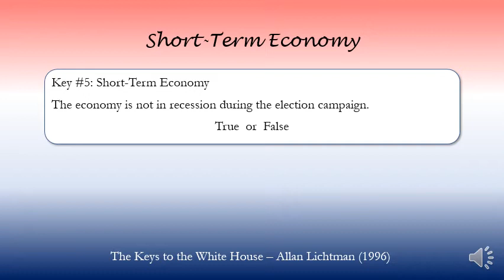Key #5 - Short-Term Economy (1996)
The Keys to the White House
Key #5 - Short-Term Economy
Allan Lichtman
1996